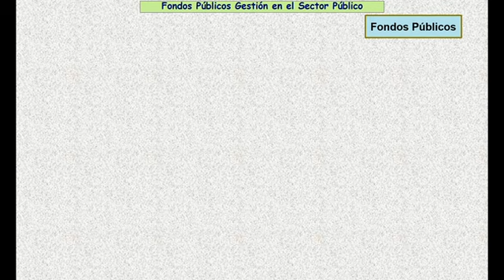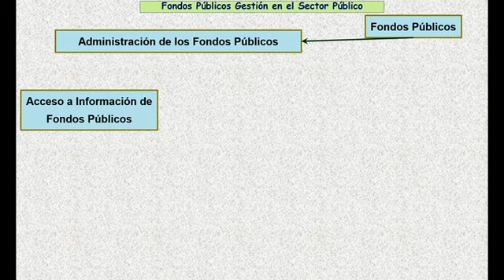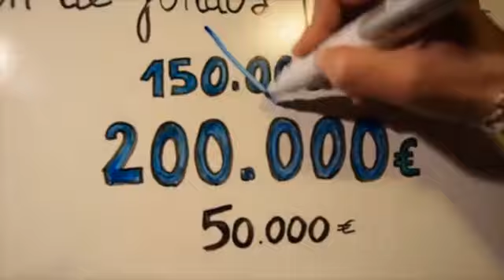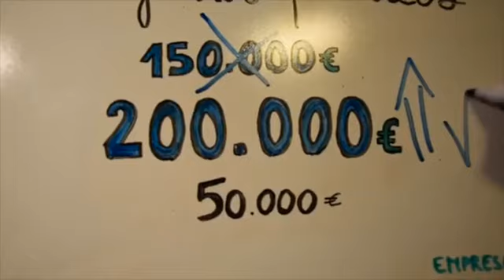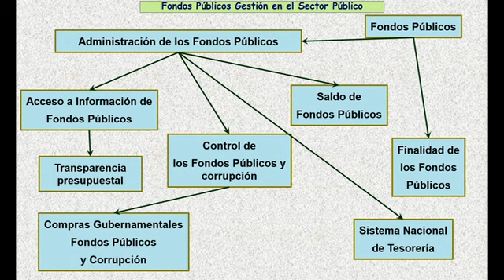Fondos Públicos Gestión en el Sector Público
Son fondos públicos todos los recursos financieros de carácter tributario y no tributario que se generan, obtienen u originan en la producción o prestación de bienes y servicios que las unidades ejecutoras o entidades realizan, con arreglo a Ley.
Los fondos públicos provenientes de la recaudación tributaria nacional así como de aquellos ingresos no tributarios, son administrados y registrados por la Dirección Nacional del Tesoro Público.
Los fondos públicos generados u obtenidos en la producción o prestación de los bienes y servicios autorizados con arreglo a Ley, se encuentran bajo la administración y registro de las unidades ejecutoras y entidades que los generan.
El Sistema Nacional de Tesorería, en adelante el Sistema, es el conjunto de órganos, normas, procedimientos, técnicas e instrumentos orientados a la administración de los fondos públicos, en las entidades y organismos del Sector Público, cualquiera que sea la fuente de financiamiento y uso de los mismos.